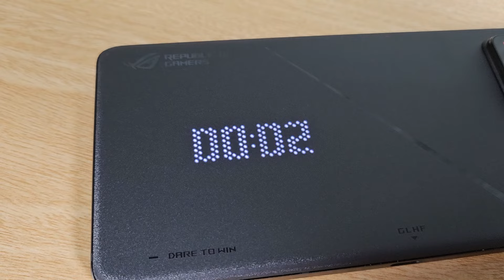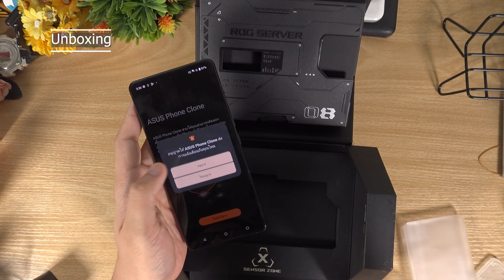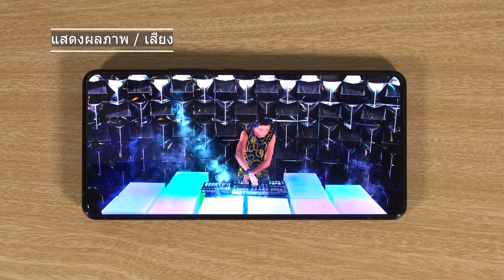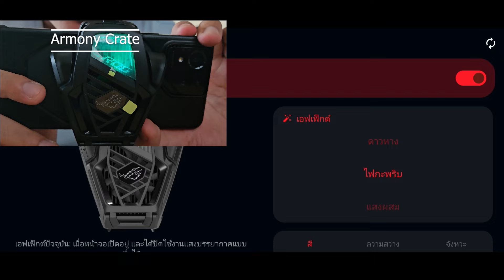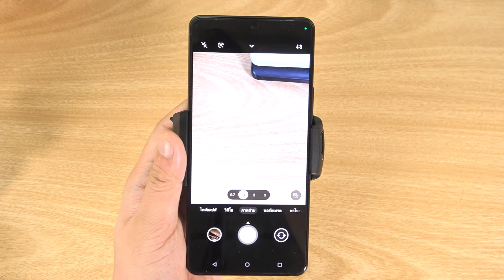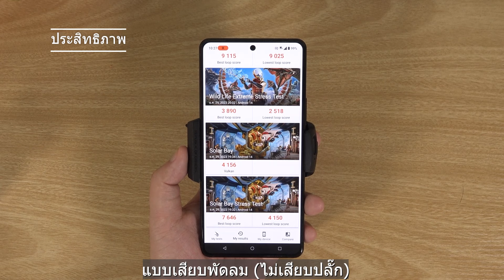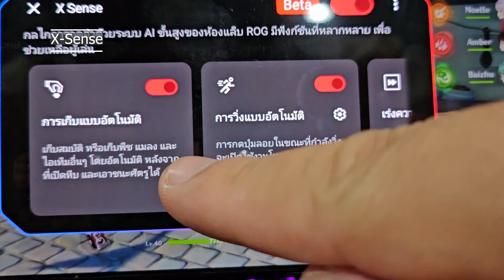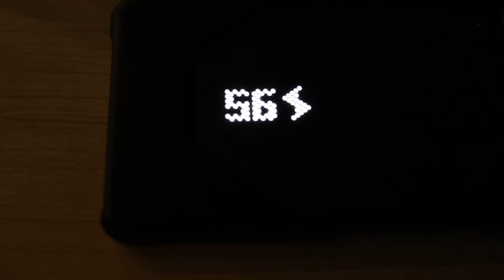เล่าหลังลอง ROG Phone 8 Pro Edition ลุกสุขุม ความแรงไว้ใจได้เช่นเคย | IT Review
สิ้นสุดการรอคอยสำหรับ ROG Phone 8 Series ในรอบนี้เราได้ตัว Edition ที่เป็นตัวท็อปสุด เห็นแบบนี้ราคาอยู่ที่ 47,990 บาท (แต่เริ่มต้น 29,990 บาท)

0:00 Intro
0:52 Unbox
8:38 ดีไซน์ภายนอก
12:12 สเปกกล้อง
13:26 การจับ / น้ำหนัก
13:56 แสดงผลภาพ / เสียง
15:25 ระบบระบายความร้อน
16:12 AeroActive X
17:20 ฟีเจอร์ทั่วไป
17:55 AniMe Vision (ทุกการแสดงผล)
20:41 Armony Crate
31:20 ฟีเจอร์กล้อง
34:50 ผลงานภาพนิ่ง
36:16 ผลงานวิดีโอ
38:11 สเปก
38:54 ประสิทธิภาพ
40:50 ฟีเจอร์การเล่นเกม Game Genie
43:07 Asphalt 9
45:01 X-Sense
46:35 Genshin Impact
47:07 เชื่อมต่อ
48:34 การใช้พลังงาน
49:56 ระบบชาร์จไฟ
51:07 ราคาอย่างเป็นทางการ
51:42 สรุป

สรุปราคาอย่างเป็น
ROG Phone 8 12/256GB (Phantom Black/Storm Grey): 29,990 บาท
ROG Phone 8 Pro 16/512 (Phantom Black): 37,990 บาท
ROG Phone 8 Pro Edition 24GB/1TB (Phantom Black) with AeroActive Cooler X in box: 47,990 บาท

ติดโปร
ราคาพิเศษเมื่อซื้อเครื่องพร้อมแพ็คเกจรายเดือนกับ AIS 5G
ROG Phone 8 ราคาเริ่มต้นที่ 25,690.-*,
ROG Phone 8 Pro ราคาเริ่มต้นที่ 33,690.-*
และ ROG Phone 8 Pro Edition ราคาเริ่มต้นที่ 43,690.-*
*เงื่อนไขตามที่ AIS กำหนด อ่านรายละเอียดเพิ่มเติมได้ที่

“พบกับโปรโมชันเปิดตัว ROG Phone 8 – Early Bird ซื้อก่อน คุ้มกว่า
คุ้มแรก :
ครั้งแรกกับการ Trade-in ‘เก่าแลกใหม่’ ที่สามารถนำเครื่องเก่ามาแลกเป็นส่วนลดได้ พร้อมรับส่วนลดเพิ่มอีก 3,000 บาท จากราคาประเมิน
เฉพาะร้านตัวแทนจำหน่ายสาขาที่ร่วมรายการเท่านั้น
เฉพาะวันที่ 1 กุมภาพันธ์ – 31 มีนาคม 2567

คุ้มที่สอง :
ซื้อตอนนี้ รับเลย
1) DevilCase for ROG Phone 8 มูลค่า 1,490 บาท
2) Glass Screen Protector for ROG Phone 8 มูลค่า 590 บาท
ของแถมจำนวนจำกัด หมดแล้วหมดเลย

คุ้มที่สาม :
สแกน QR Code เพื่อลงทะเบียน รับกระเป๋า ROG Slash Sling Bag 2.0 มูลค่า 1,990 บาท
สำหรับเฉพาะลูกค้าที่ซื้อรุ่น ROG Phone 8 (12/256) ทั้งสีเทา/สีดำ และ ROG Phone 8 Pro (16/512)
โดยโปรโมชันนี้เฉพาะวันที่ 1 – 18 กุมภาพันธ์ 2567 เท่านั้น”